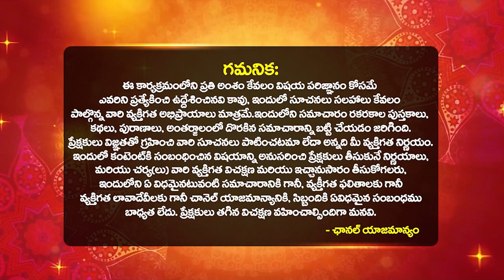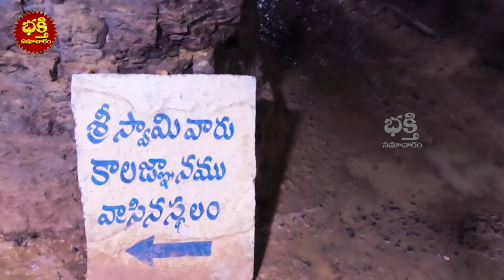కాలజ్ఞానం ప్రకారం 2024 చివరిలోపు జరిగే అతి భయంకరమైన సంఘటనలు ఇవే | 2024 Kalagnanam SHOCKING facts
కాలజ్ఞానం ప్రకారం 2024 చివరిలోపు జరిగే అతి భయంకరమైన సంఘటనలు ఇవే | 2024 Kalagnanam SHOCKING facts telugu | Brahmam Gari Kalagnanam 2024 in Telugu | bhakthi samacharam